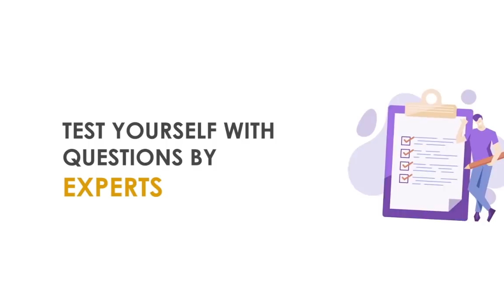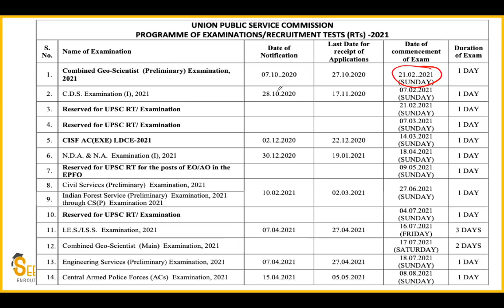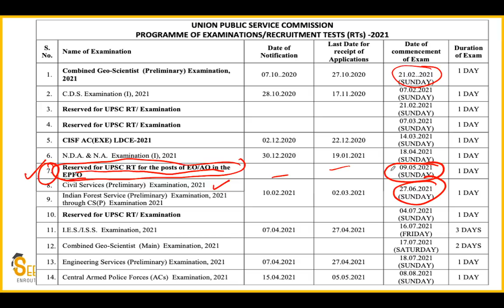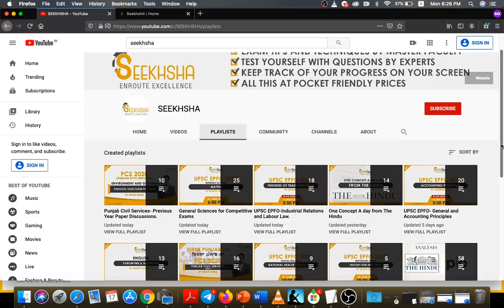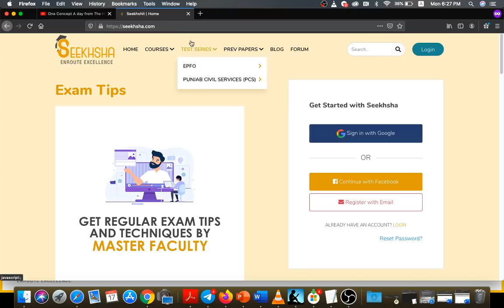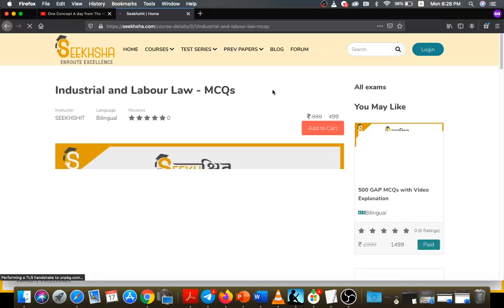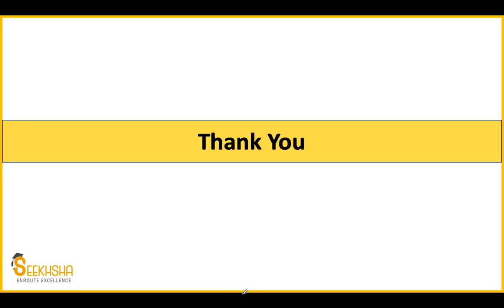UPSC CALENDAR ANNOUNCED | UPSC EFPO AO/AE EXAMS DATES | ALL YOU NEED TO KNOW FOR 2021 | SEEKHSHA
All the exams dates have been announced by UPSC today few minutes back. This video will tell you the exam dates and other things you need to know about your exam.